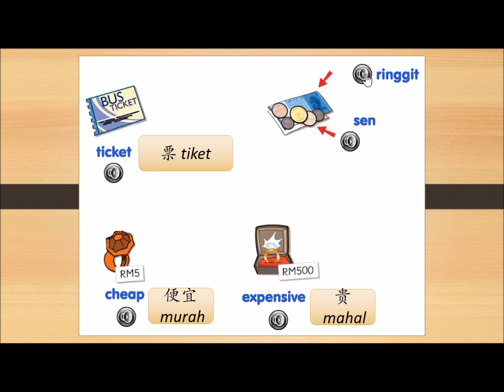【GET SMART PLUS 4】Module 6 Let's Play - Vocabulary (page 64)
Module 6 Let's Play - Vocabulary (page 64)

Copyright @ 2019 MM Publications